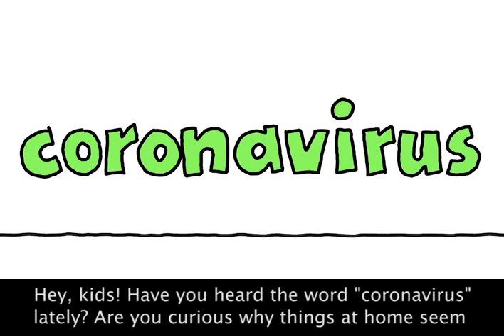Covid Tips for Kids | COVID-19 PSA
An animated video for children to better illustrate the COVID-19 pandemic.

Produced by GoodHealthTV | a division of KAT Marketing | Bismarck, ND